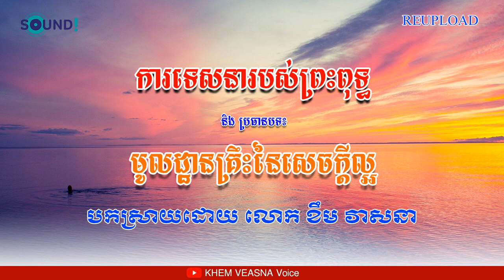KHEM VEASNA | ការទេសនារបស់ព្រះពុទ្ធ និងប្រធានបទ មូលដ្ឋានគ្រឹះនៃសេចក្ដីល្អ | KHEM VEASNA Voice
វីដេអូផ្សេងទៀត៖